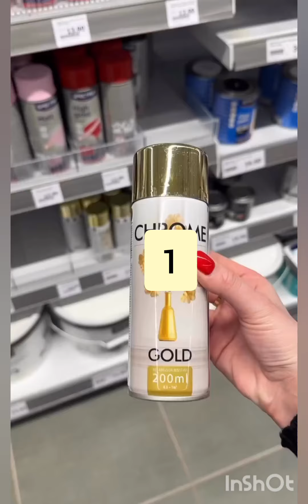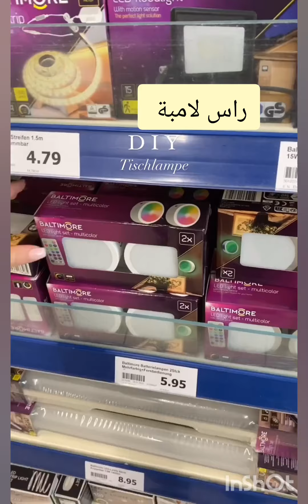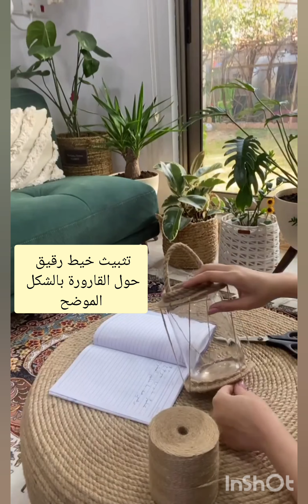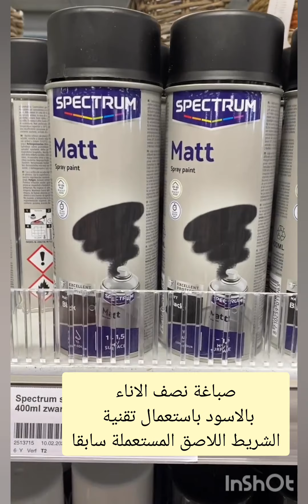✨️افكار 🎀 إعادة تدوير بارطمانات قراعي قنينات_زجاجية راقية و بسيطة